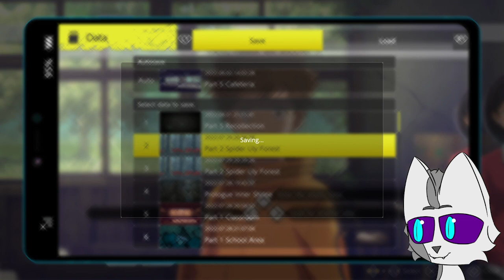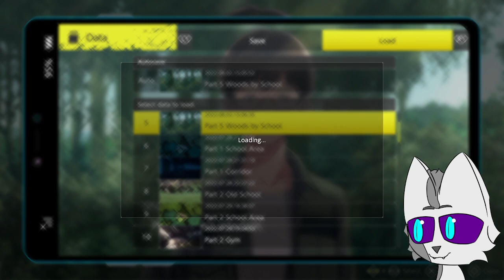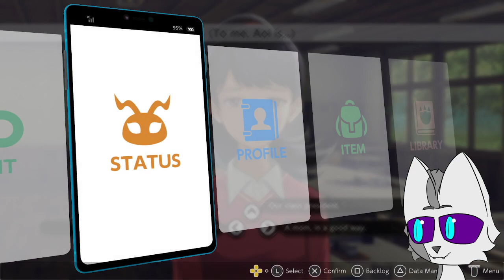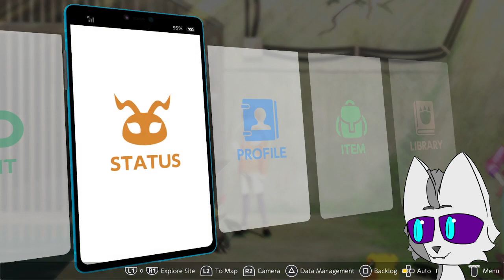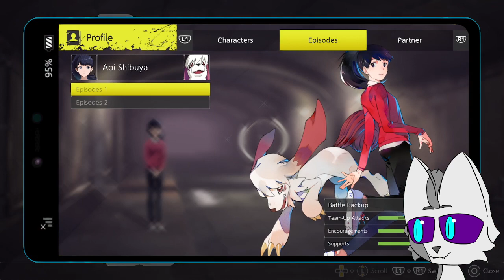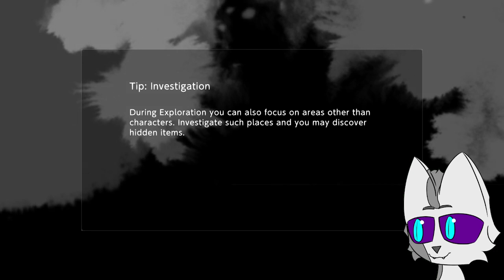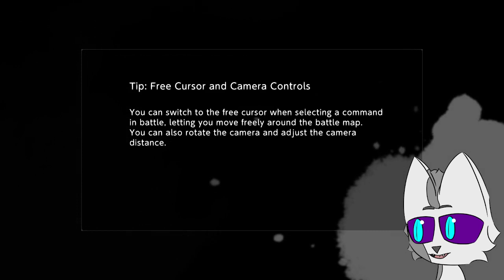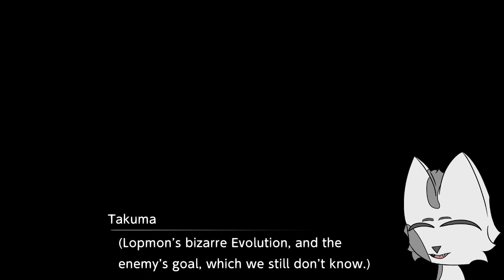Nightmares Continue | Digimon Survive Blind Playthrough | Part 5